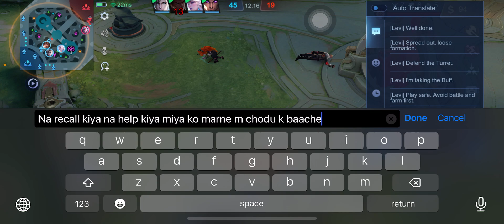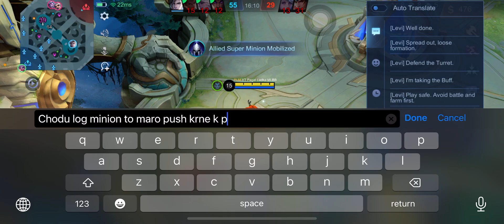MLBB - BHARAT 🇮🇳 ( INDIA ) 399